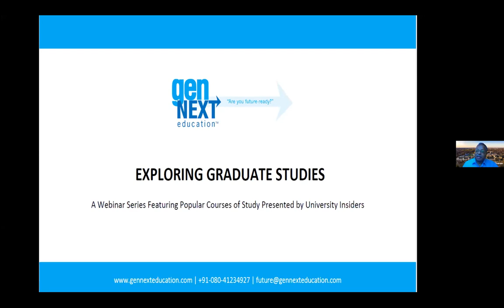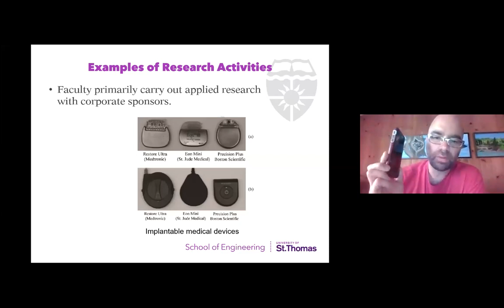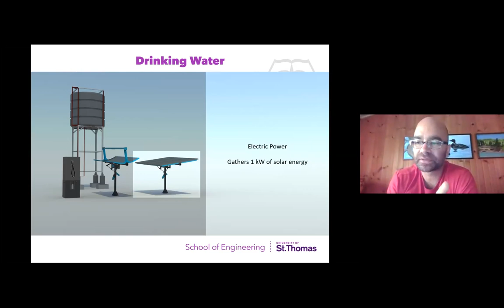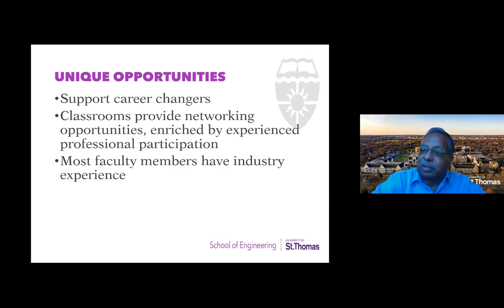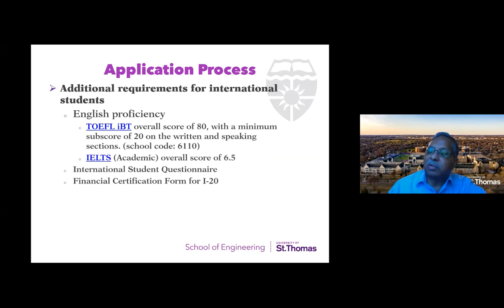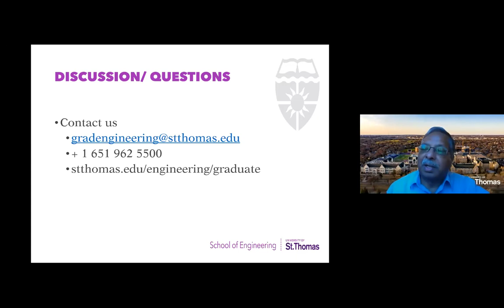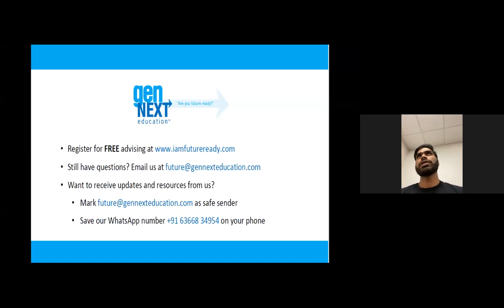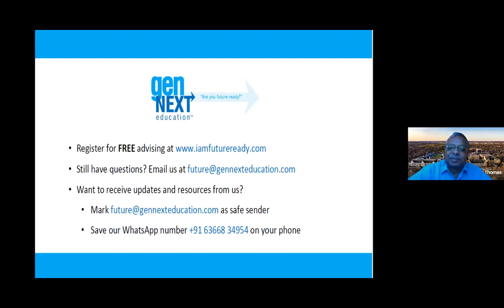Industry-based Mechanical Engineering program at the University of St. Thomas, USA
The M.S. in Mechanical Engineering is a popular master's degree program designed for those interested in increasing their skill base and advancing their career in areas such as energy and power systems, fluids and heat transfer, product design, modeling and simulation, materials, and manufacturing. The Industry-based curriculum that addresses real workplace issues.

Dr. John Abraham, Program Director for Mechanical Engineering is a professor of thermal sciences with special expertise in medical devices, heat transfer and fluid flow in the human body, climate change, and energy generation in the developing world

Dr. Bhabani Misra is responsible for about 950 graduate students at the University of St. Thomas School of Engineering, which is made up of both graduate software and graduate engineering students.